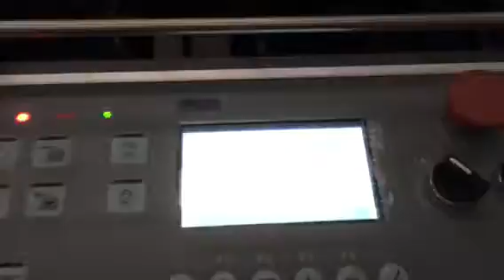4 buckles 3 servo control electrical knife ---folding machine